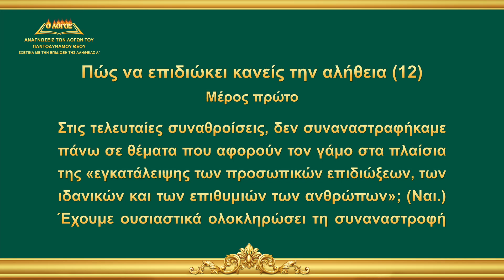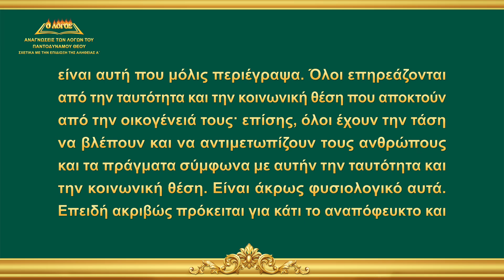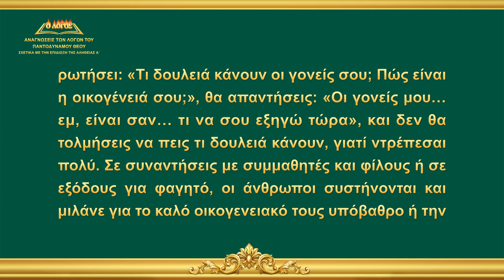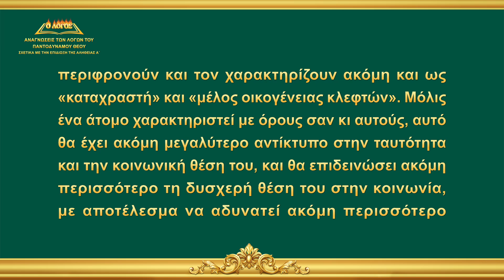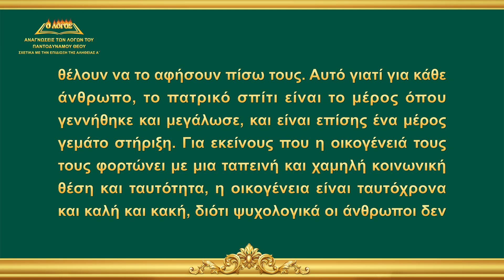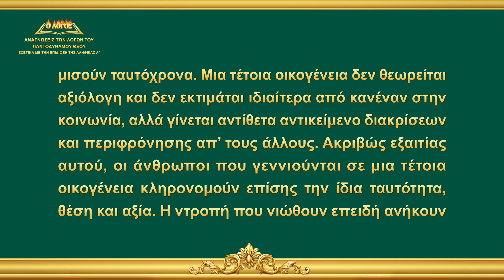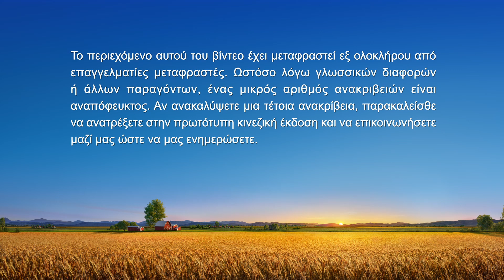Ομιλία του Θεού | «Πώς να επιδιώκει κανείς την αλήθεια (12)» (Μέρος πρώτο)